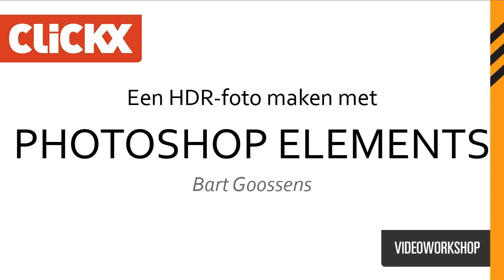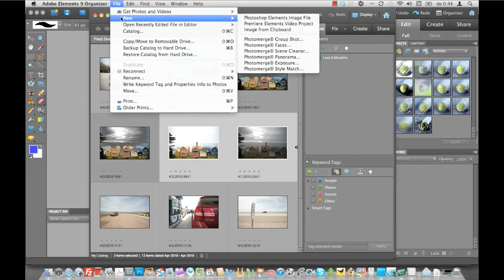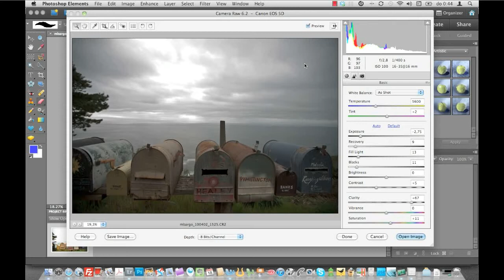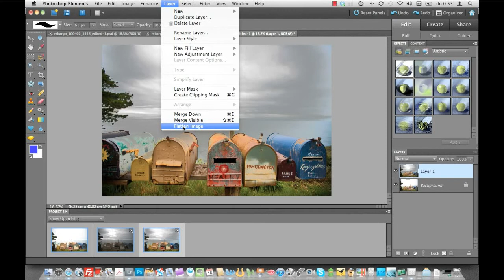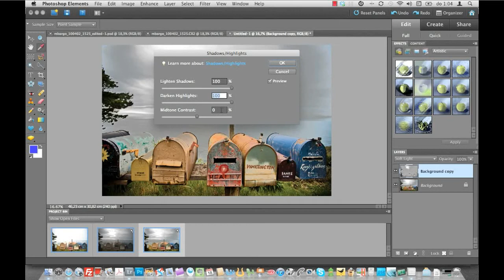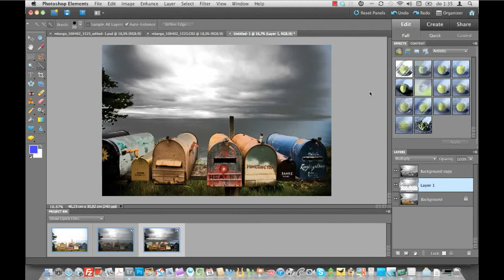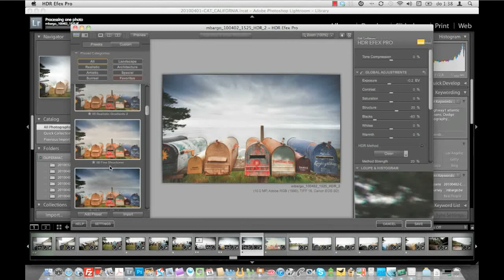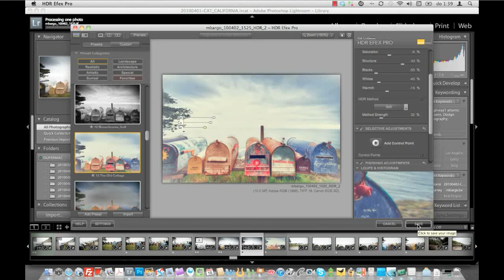Clickx 229 - Een HDR-foto maken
Met HDR maak je van één (of twee) gewone foto's één spectaculair beeld.